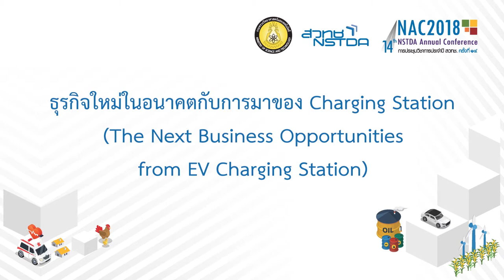การเสวนา "ธุรกิจใหม่ในอนาคตกับการมาของ Charging Station" (6/6)